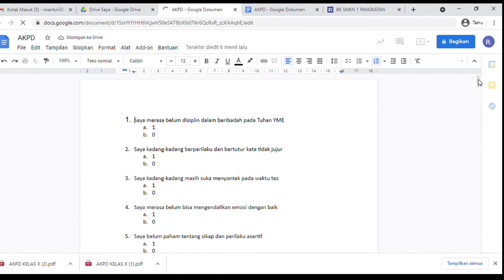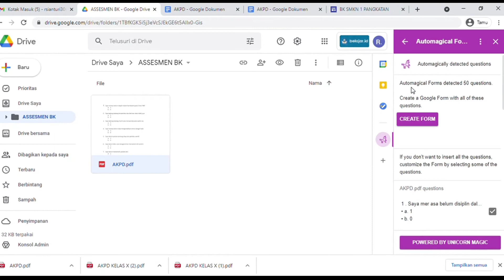Import soal dari Google Dokumen ke Google Formulir dengan Add-ON Automagical Forms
Video Aplikasi Google Certified Trainer